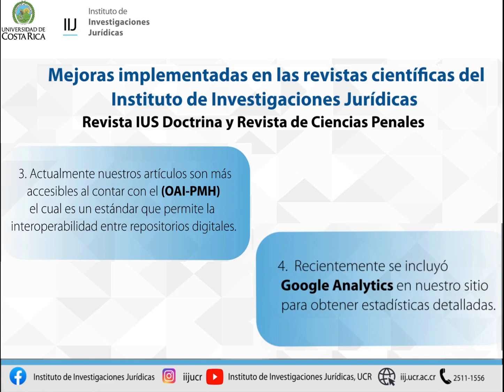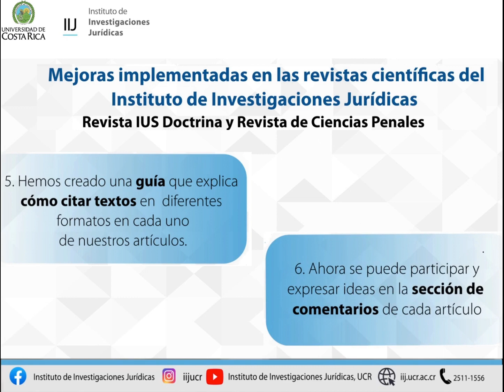Mejoras implementadas en las revistas científicas del Instituto de Investigaciones Jurídicas